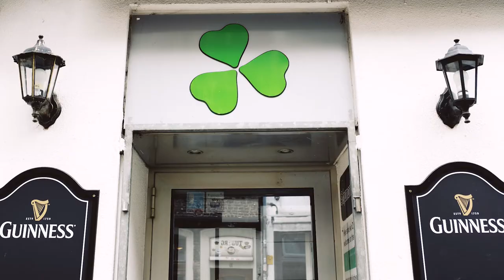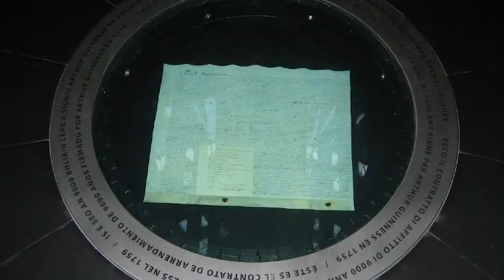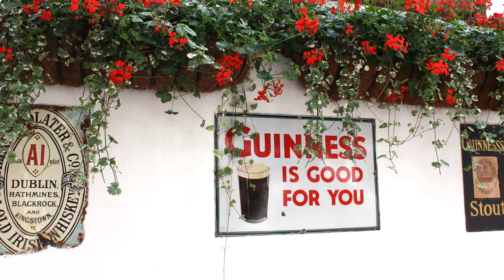Drinking History | Guinness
Pour yourself a perfect pint of Guinness and join Certified Cicerone, Amy Beers to learn about the history of porters, its evolution and the legacy of the famous Guinness stout.